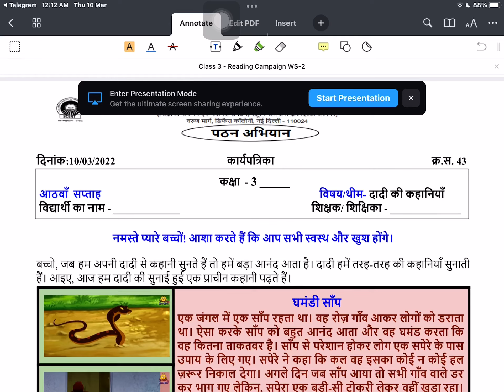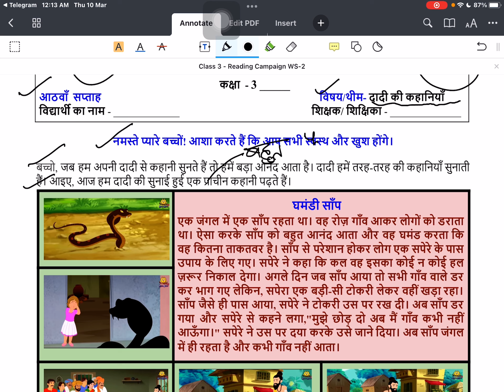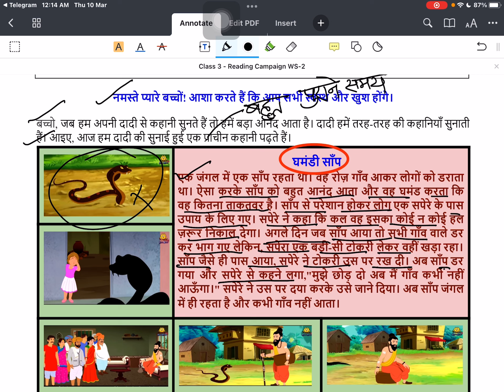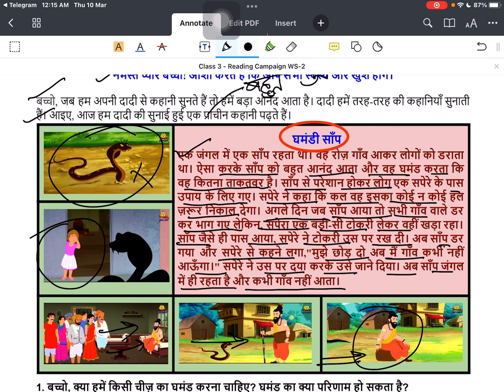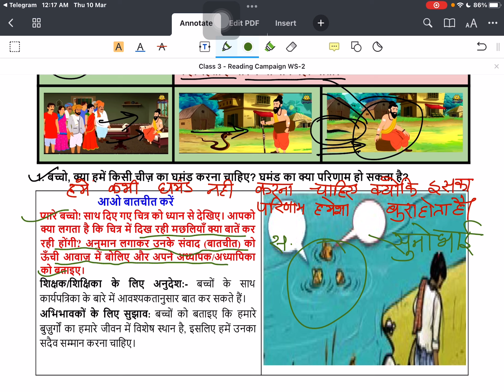Class 3 Hindi 100 Days Reading campaign worksheet No 43